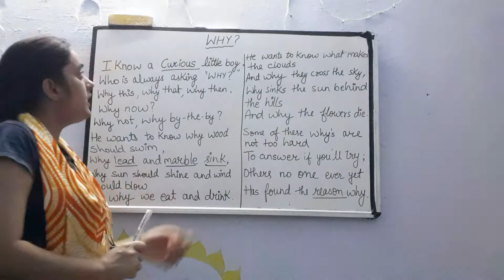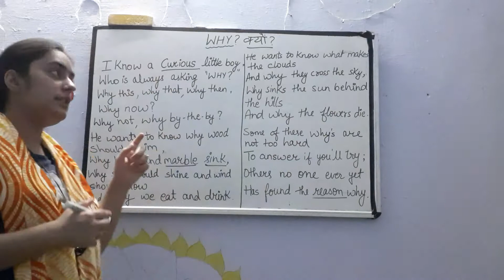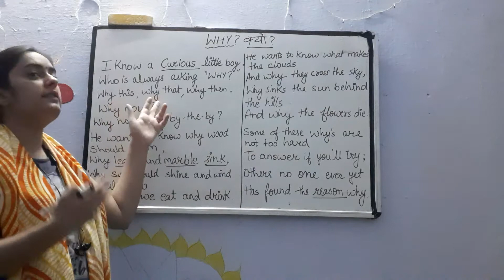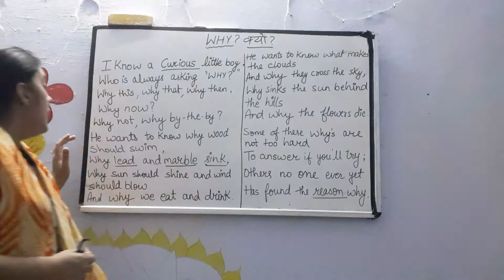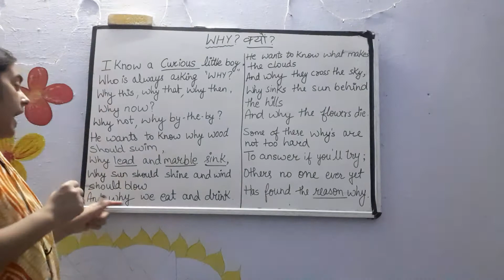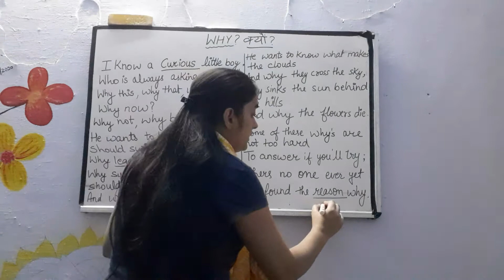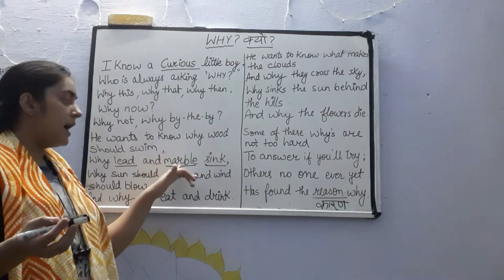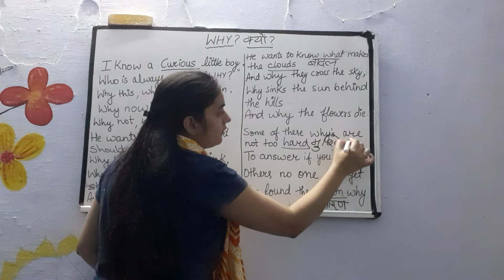Class 4 English POEM:- "WHY"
ln this video you have a full explanation of poem "Don't be Afraid of Dark" written by Ruskin Bond. in this I'll try to explained the meaning of this poem with its new words.